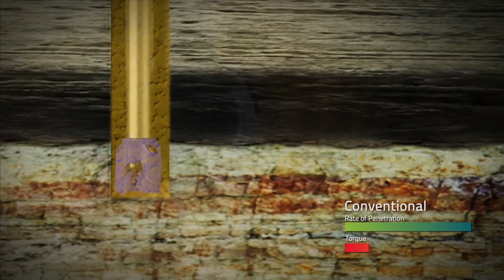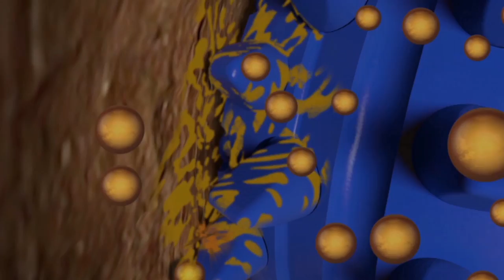Solazyme Introduces Encapso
Solazyme Enters Oil & Gas Drilling Market with World's First Encapsulated Lubricant-- Encapso. to learn more.